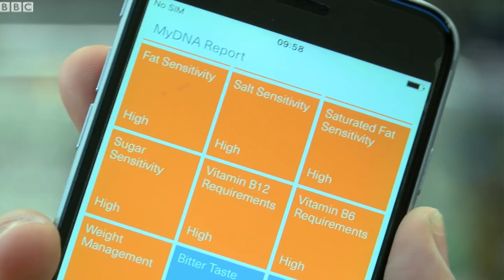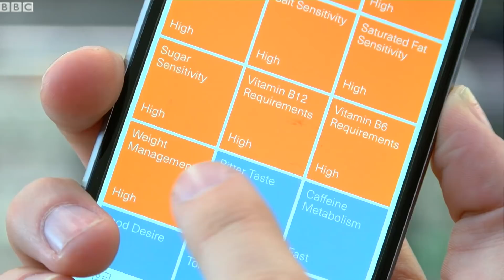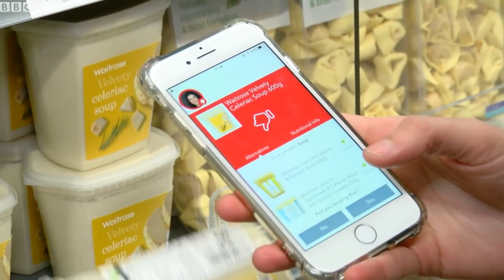CES 2018: App uses DNA to tell you what to eat - BBC News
A UK start-up hopes to offer in-store DNA tests at top supermarkets, to help people eat more healthily.
The retailer Waitrose told the BBC it was "exploring" the idea, but geneticists question the thinking behind the proposal.
The tech will be one of many health-related innovations on show at the CES tech trade fair in Las Vegas.